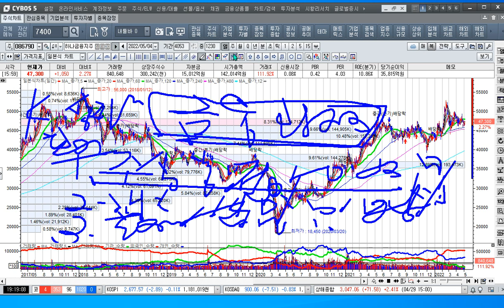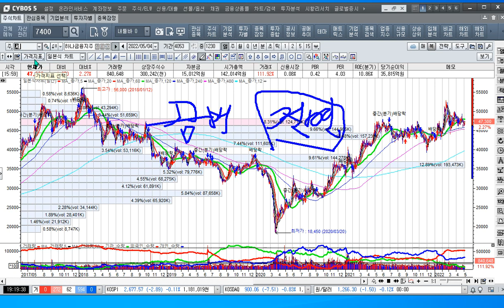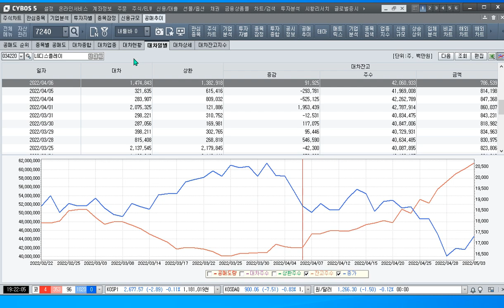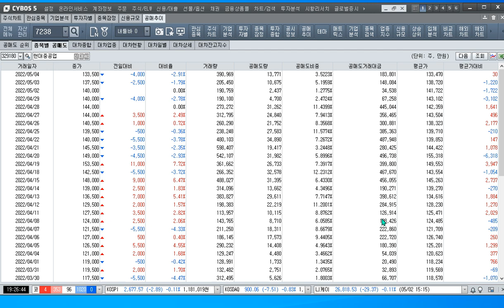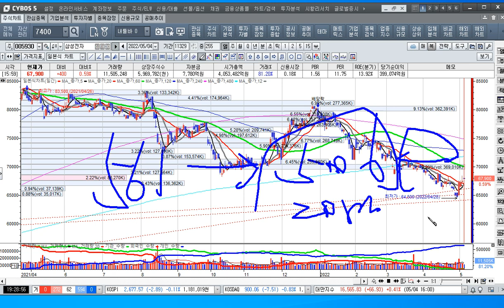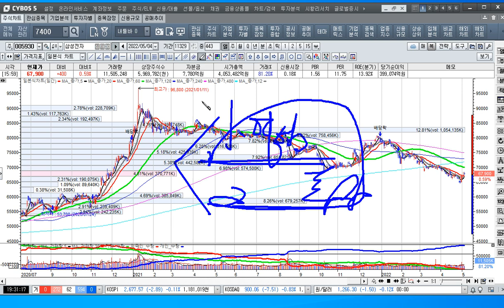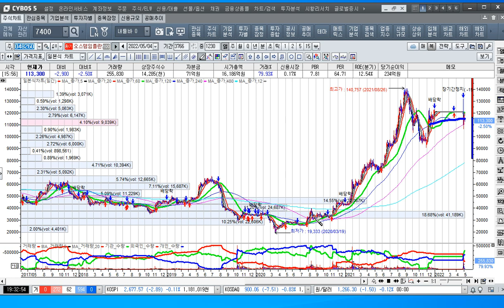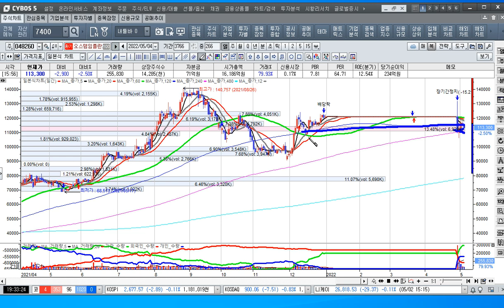[주식투자]조선주의 상승이 멈추는가-현대중공업 파업과 쟁의[2022.5.4]